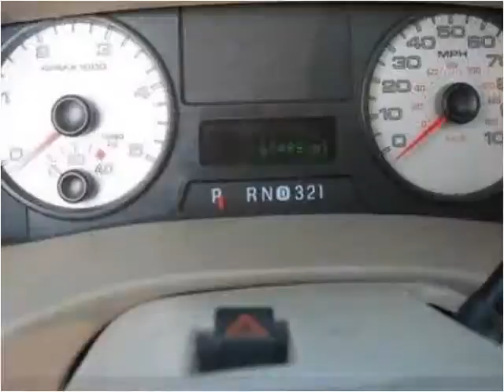2006 Ford F-350 SD Used Cars Heidelberg PA